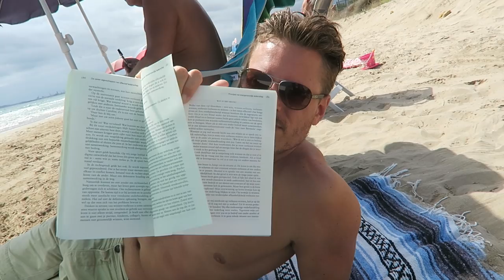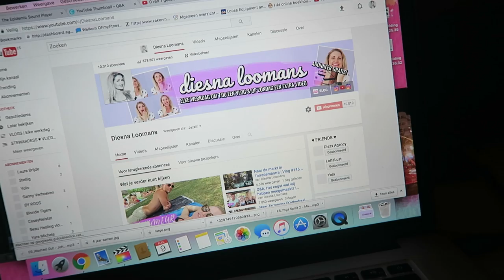Naar de Zara woman en kids in Spanje | Vlog #152 | diesnaloomans.nl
Nou nu eindelijk maar eens even een kijkje nemen in de Zara jeej.